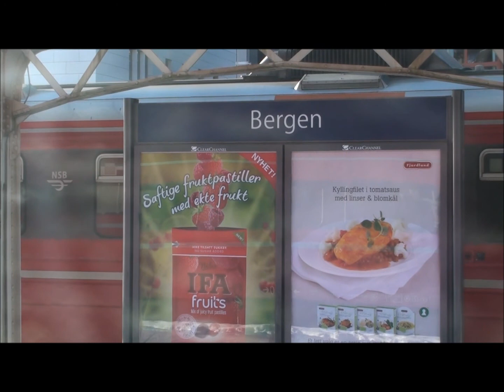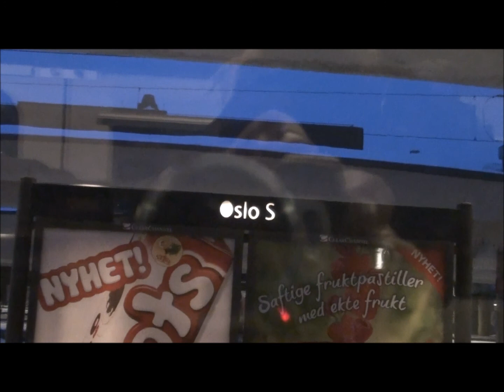Train Rides: Bergen-Oslo 2010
A clip from one of the most beautiful train rides in the world, the Bergen - Oslo railway. It was recorded in 18 February 2010. So, the video shows a very snowy winter. Recorded in HD1080, stereo sound.

Clipe de uma das mais belas viagens de trem do mundo, entre Bergen e Oslo na Noruega. Foi gravado em 18 de fevereiro de 2010, portanto em pleno inverno. Muitas das belas paisagens estão encobertas pela neve. Em HD1080, som estéreo.